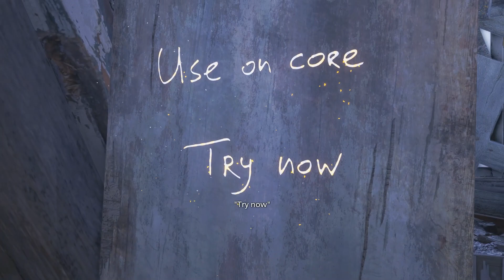WHO'S THIS? | Let's Play Resident Evil Village Shadows of Rose - Part 2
GOOD MORNING LADIES AND GENTLEMEN! My name is DKEN and welcome back to Let's Play Resident Evil Village: Shadows of Rose! Rose has now magically teleported to Castle Dimitrescu. So far, she has encountered clones of her and she is destined to find the crystal and discard her powers once and for all.